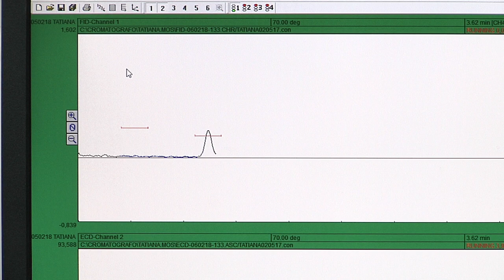Projeto Pelo Campus - TV USP e Canal Futura - O uso promissor de Biochars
A jovem doutora Sarah Vieira Novais defendeu tese em janeiro desse ano falando de sua pesquisa sobre a mitigação de impactos ambientais utilizando biochar (biocarvão) obtido através do processo de pirólise (queima controlada) de material orgânico. A orientação foi do prof. Dr. Carlos Eduardo Cerri, do Departamento de Ciência do Solo da ESALQ/USP.